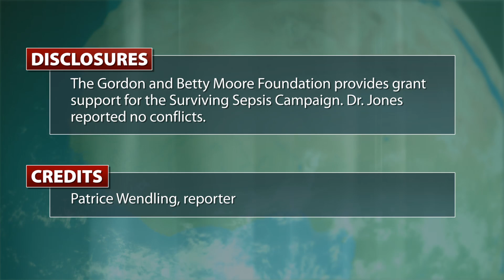Surviving Sepsis Campaign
What's in and what's out in 2012 revision of the Surviving Sepsis Campaign guidelines